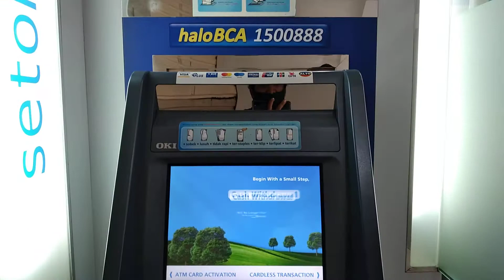atm bca kantor kas pondok benda z2fp - MESIN ATM BCA